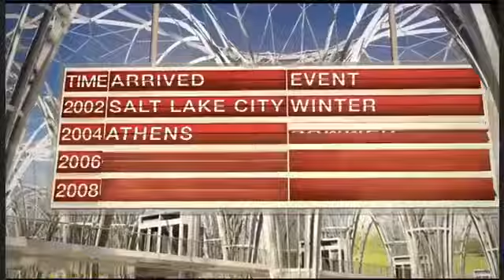Every Ident of the Seven Network TV Guy, sped up 10x